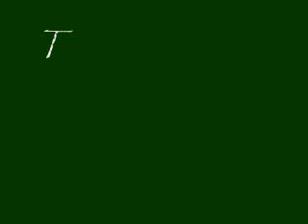Sandstorm by Darude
All I can say is that this song's beat will just make you wanna dance or just move around.  The song is Sandstorm by Darude.

I just wanted to put something up fo rright now.  Im in the process of moving and school is starting back up in 11 days.